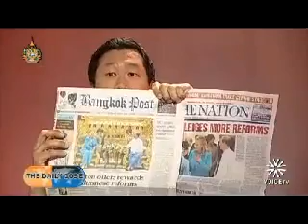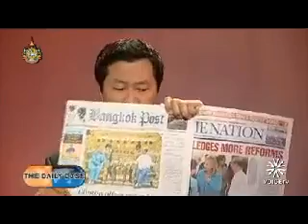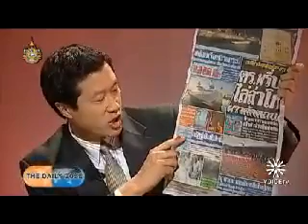the daily dose หม่อมปลื้ม 02-12-54